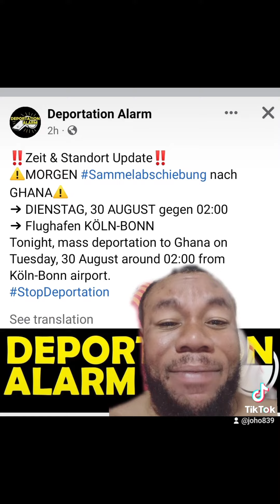GERMANY DEP£ORTIN¥G TO GHANA, 30 August